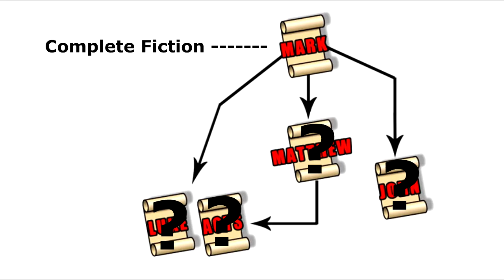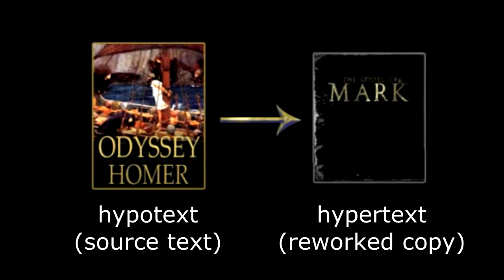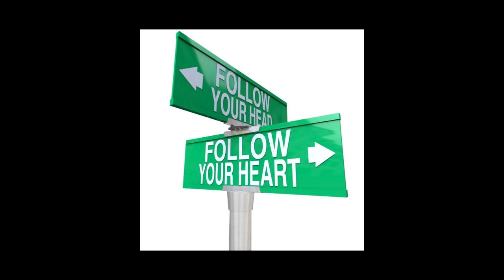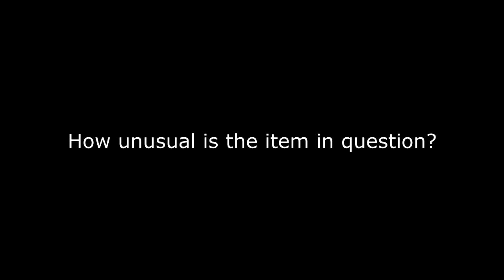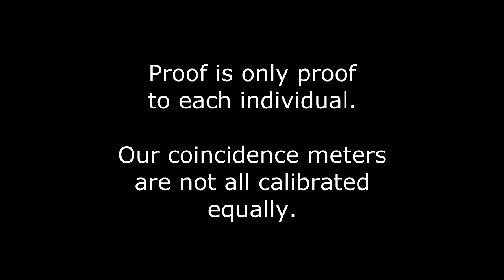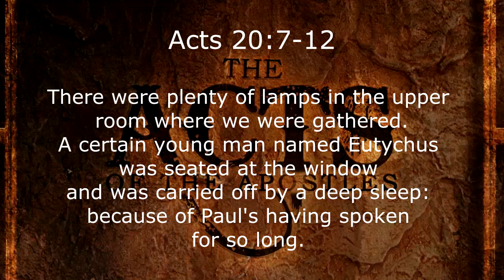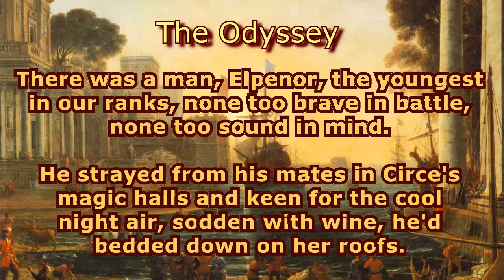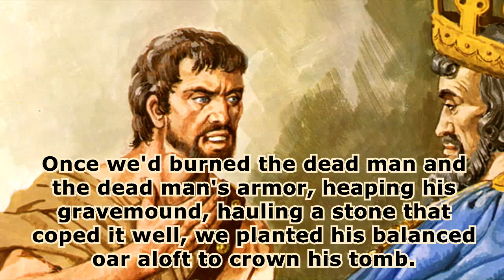The author of Acts copied Homer, too? part 1 of 2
This vid discusses the short scene where Eutychus falls from the third floor, dies (or so it seems), then is either raised or just found alive.  Did this really happen or did the author of Acts lift his elements from a previous fictional story that was well-known throughout the Mediterranean for hundreds of years before he wrote Acts?